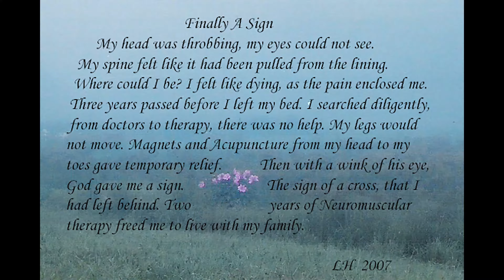Illustrations of Inspiration Billy Graham Library christians poems Christian songs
Adam Petty’s Heartbeat
Foosball
Beehive
Tug of war
Horse drawn wagons
Tulips- Dewberry Farms
Zoo zebra
Hot air balloons
Biltmore House
Victory Junction
Grandfather Mountain
Carowinds
Free Verse poems
Niagara Falls
Strawberry Farms
Mt. Mitchell
Hanging Rock
Pin Ball
Upside Down House
Fat Daddy Farms
Science Experiments
Pumpkin patch
War Bird Park- Myrtle Beach
Creekside Park
Pigs in the City
Hoola Hoop
Giraffe's
Three Crosses
Elephants
Zebra's